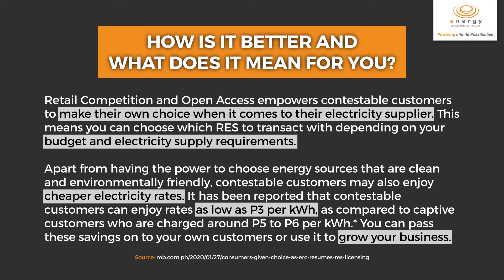What is RCOA and how does it work?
Retail Competition and Open Access (RCOA) allows power suppliers to directly transact with any customer designated by the ERC as part of the contestable market.

It also allows contestable customers to decide which electricity suppliers to source power from. The establishment of RCOA is mandated by the Electric Power Industry Reform Act of 2001 (EPIRA).

Being part of the contestable market allows customers to choose their own retail electricity supplier. This also allows them to pick clean and environmental-friendly sources of electricity.